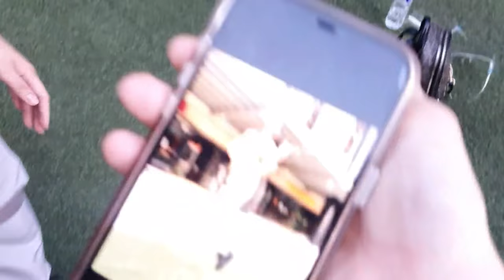MY GIRLFRIEND OFF-CAM ❤ (JaiGa)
Side ni JaJai na madalang niyo lang makita, ganito siya minsan off-cam ❤ Plus may bago kaming series na gagawin, panoorin! Nakakaexcite to! ☝️

Minsan lang siya manlambing, pero once na nanlalambing siya, sobra sobra naman. I love you so much, JaJai ko ❤